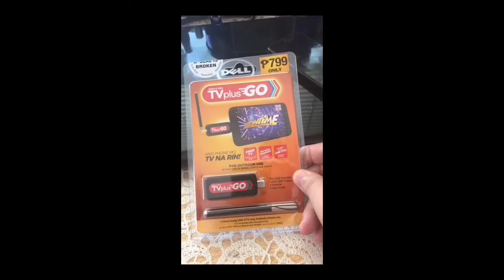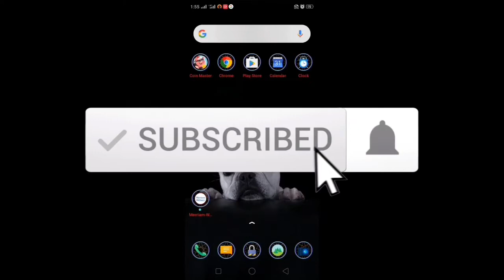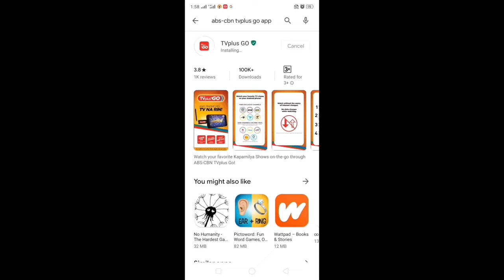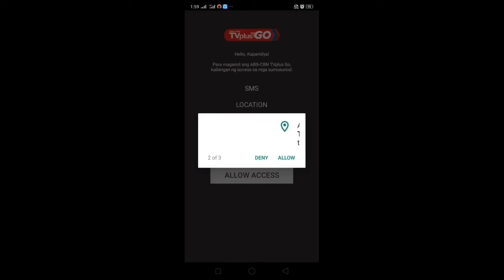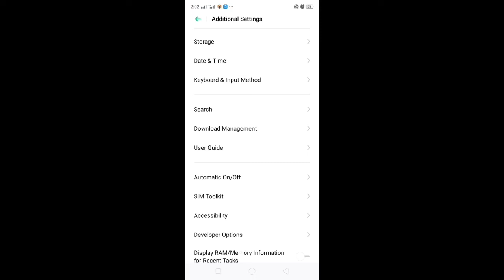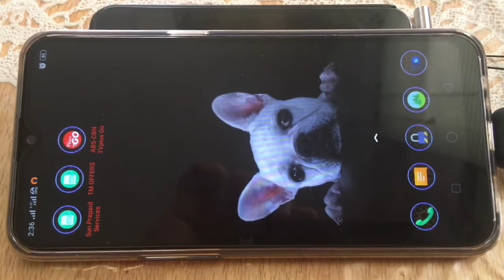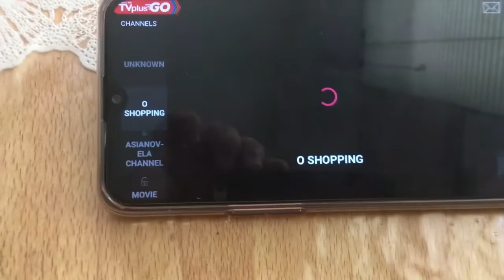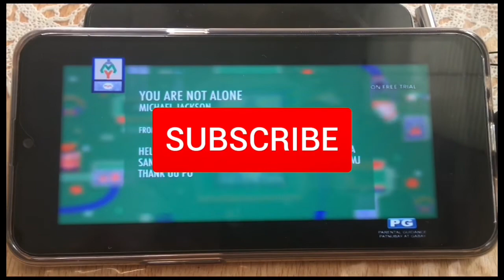How to setup TV PLUS GO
Tutorial on setting up your TV PLUS GO Dongle and App.
Tutorial made easy!